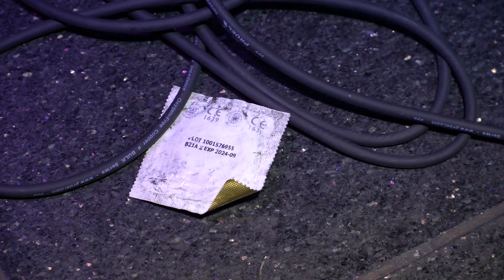LES LULLIES live on the boat - We're Loud Fest 2023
WE'RE LOUD traveled from an unknown Italian island to Rome, then across the Mediterranean Sea to Barcelona, and finally down to Benidorm for FUNTASTIC last year — with parties every day! That's 10 straight days of parties in 6 different cities, and Wasted Pido was there to film most of it.